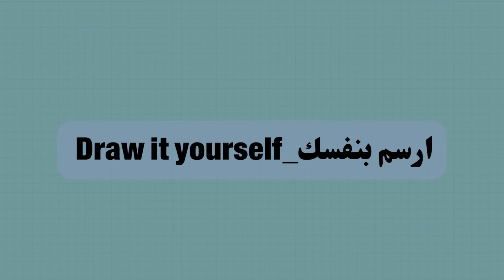How to draw SpongeBob easy step by step | how to draw for kids | how to draw cute things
Cute drawing | how to draw cute things | how to draw Pikachu easy | how to draw for beginners
draw cute

draw cute things easy

draw cute things food

draw cute stuff

draw cute cat

draw cute things unicorn

draw cute things cake

draw cute things ice cream

draw cute dog

draw cute animals easy

draw cute anime characters

draw cute art

draw cute animals procreate

draw cute anime face

draw cute axolotl

draw cute anime boy

draw cute apple

draw cute anime eyes

art hub how to draw cute things

art hub how to draw cute animals

axolotl how to draw cute

art hub how to draw cute food

art draw cute

animals draw cute

art hub how to draw cute stuff

aesthetic things to draw cute

how to draw a girl draw cute

how to draw a penguin draw cute

draw cute bunny

draw cute boy

draw cute bear

draw cute body

draw cute bird

draw cute butterfly

draw cute baby

draw cute barbie

draw cute boba

draw cute bunny easy

body draw cute

speed draw but i draw cute

step by step how to draw cute animals

draw so cute blackpink

draw so cute barbie

how to draw a cute bear

how to draw a cute boy

draw so cute bts
how to draw cute
21,900

40,000

17,900

how to draw cute eyes

how to draw cute things easy

how to draw cute cat

how to draw cute hair

how to draw cute characters

how to draw cute things for girls

how to draw cute food

how to draw cute anime eyes

how to draw cute anime girls•

how to draw cute animals easy

how to draw cute anime characters

how to draw cute anime boy

how to draw cute anime hair

how to draw cute animals art hub

how to draw cute axolotl

how to draw cute and easy things

anime how to draw cute

how to draw so cute animals

how to draw so cute animals easy